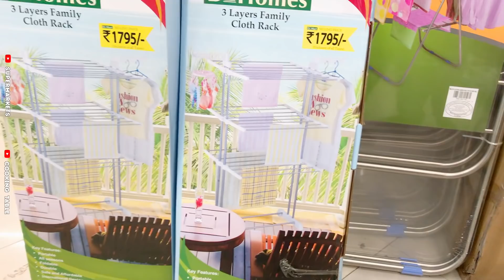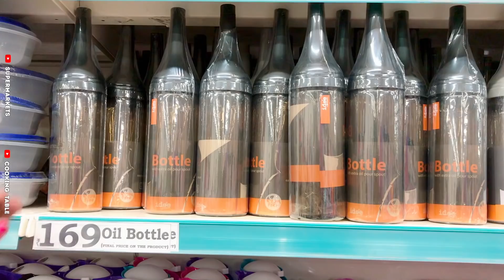😍DMART latest offers, online available| on new arrivals, organizer, kitchen products cheapest price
Address: 1/2, Kanakapura Rd, Bayyanapalya, Vajarahalli Village, Talaghattapura, Bengaluru, Karnataka 560062

thankyou for asking your valuable